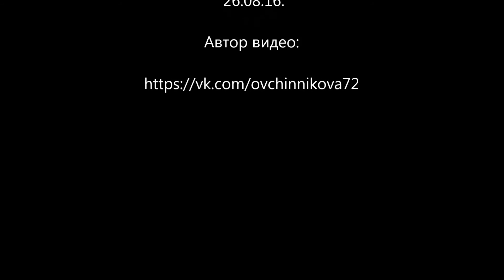Аутригеры и видеооператор.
Аутригеры - это ножки, которые выдвигает экскаватор для устойчивости во время работы :).